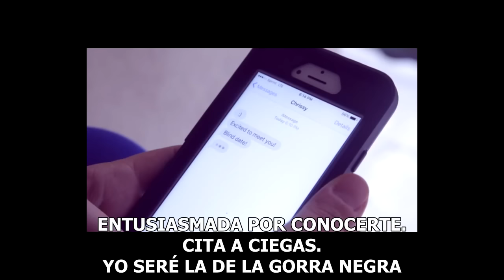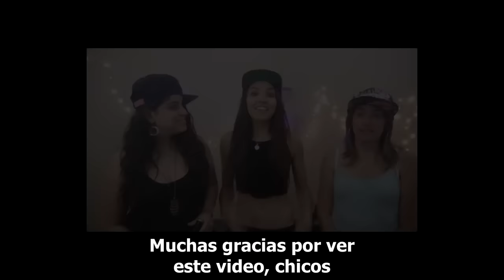Bria & Chrissy | Lesbianas en el Club Lésbico (subtitulado)